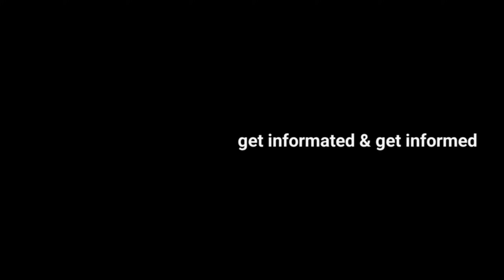കറന്റ് ബിൽ കൂടുന്ന വഴി..!! | "Vampire Power" Explained in Malayalam | ashwinraj_m_r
ഇങ്ങനെ ചെയ്യാറുണ്ടോ..!! Vampire Power Explained in Malayalam | ashwinraj_m_ര്

Detailed Explanation

Vampire power, also known as standby power or phantom load, refers to the electricity consumed by electronic devices and appliances even when they are switched off or in standby mode. This wasted energy can add to your electricity bill and contribute to environmental impact according to Be The Story.

Here's a more detailed explanation:

What it is: Many electronic devices, like TVs, computers, game consoles, and chargers, consume electricity even when they appear to be off. This is because they often have features like remote control sensors, LED displays, or internal clocks that require a constant, low level of power.

Why it happens: These devices aren't truly turned off at the plug; they're just deactivated at the user interface (like pressing the power button). They remain connected to the power source, allowing them to quickly turn on when needed.

How it affects you: This seemingly small amount of power consumption adds up over time, contributing to your overall electricity bill. It can also lead to a significant amount of energy being wasted annually according to the Ohio Consumers' Counsel (.gov).

What you can do:

Unplug devices when not in use: This is the most effective way to eliminate vampire power.

Use power strips with on/off switches: This allows you to easily cut power to multiple devices at once.

Adjust device settings: Some devices have settings that can minimize standby power consumption. For example, you can disable "instant on" features on game consoles or adjust sleep mode settings on your computer.

Be mindful of devices with standby modes: TVs, DVD players, and cable boxes are notorious for consuming standby power.

By being aware of vampire power and taking steps to minimize it, you can save money on your electricity bill and reduce your environmental footprint.